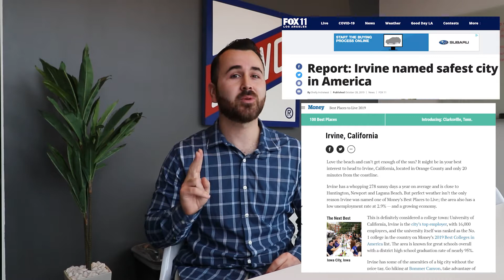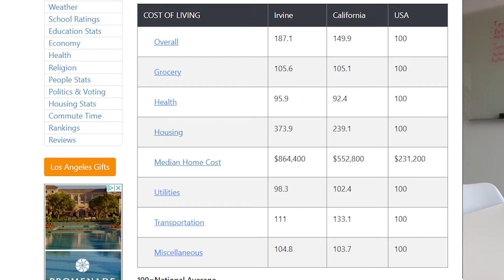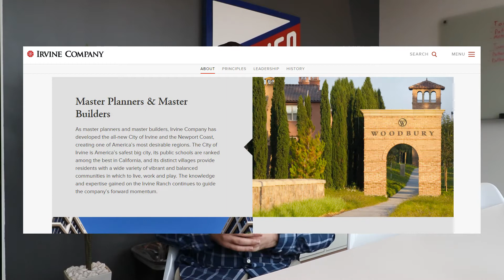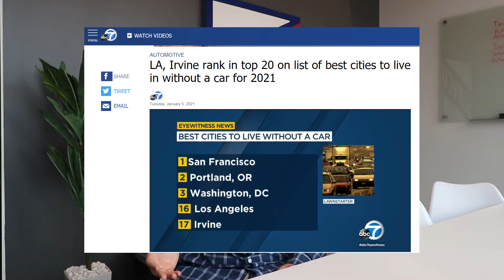Cost of Living in Irvine California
How much does it cost to live in Irvine, California in beautiful Orange County. There are many factors that contribute to these costs here and we cover transportation, entertainment, food, and the biggest factor how much does it cost to buy a house in Irvine..

We have so many people contacting us who are moving here to Irvine California ABSOLUTELY love it! Honestly if you are moving or relocating here to Irvine or Orange County, we can make that transition so much easier on you!!

Orange County Agent
Lance Rush-Mills #02002290